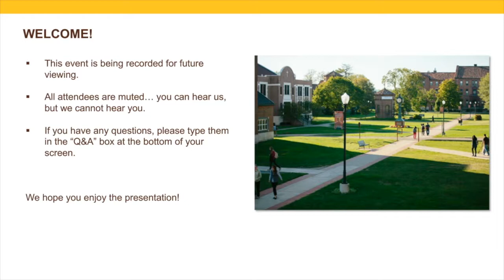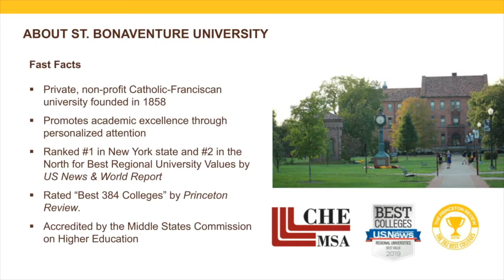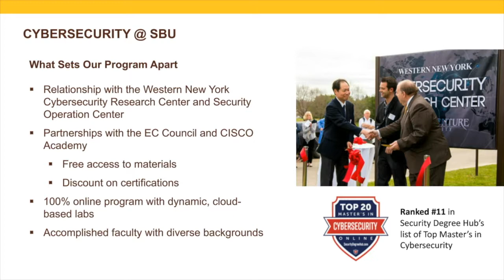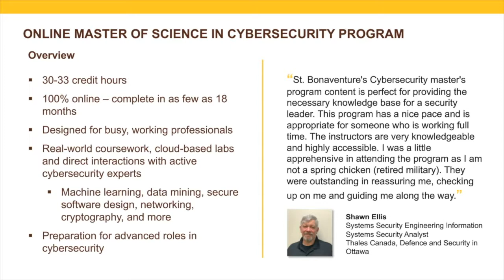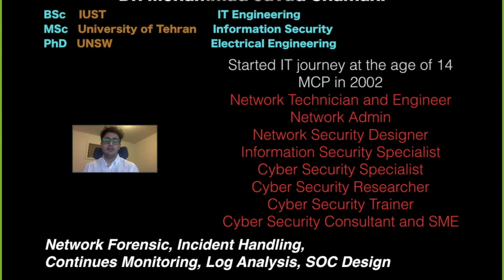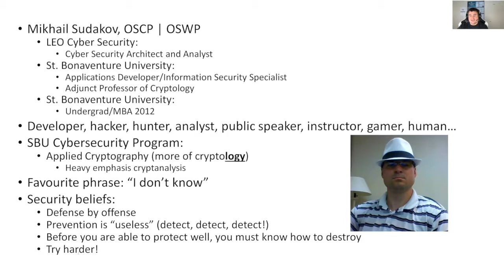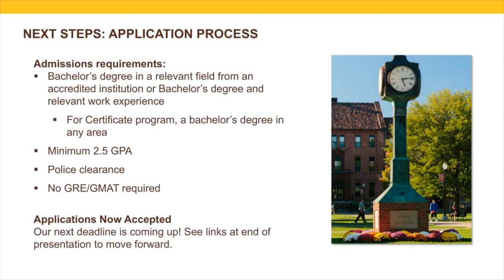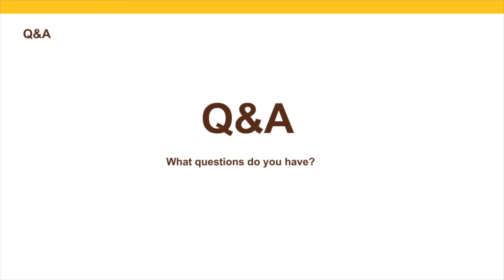Graduate Cybersecurity Programs: Meet the Faculty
Join Program Director Hossein Sarrafzadeh for an overview of the online Master of Science in Cybersecurity and online Graduate Certificate in Cybersecurity offered through St. Bonaventure University. Four faculty members join to share their own backgrounds.